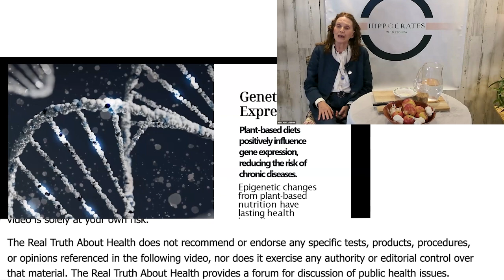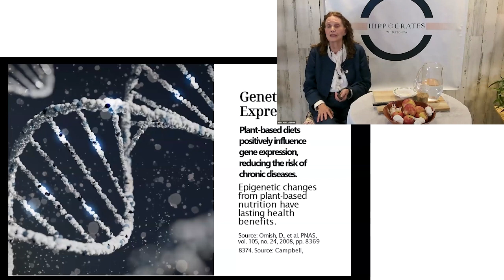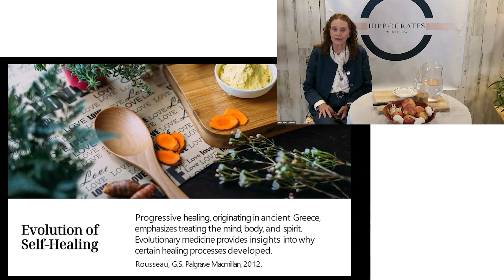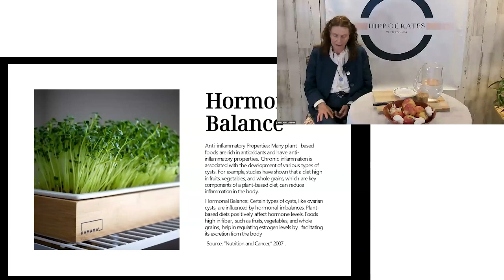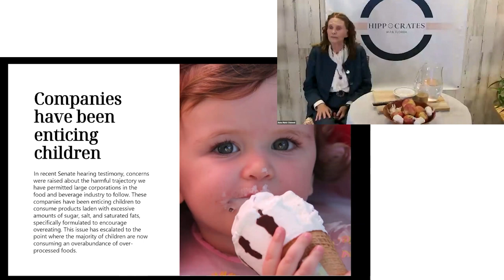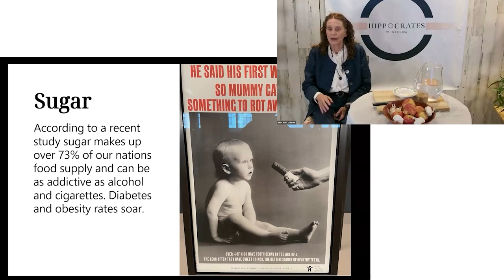How Antioxidant-Rich Plant-Based Foods Reduce Chronic Inflammation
Anna Maria Clement explores the powerful impact of plant-based diets on genetic expression, highlighting their role in reducing chronic disease risk and inflammation. She also touches on the ancient roots of progressive healing, the dangers of processed foods, and lifestyle factors affecting health, including declining sperm counts. Learn how holistic practices can transform your health journey.

00:00 Genetic Expression and Plant-Based Diets
01:47 Progressive Healing and Ancient Practices
02:38 Anti-Inflammatory Properties of Plant-Based Foods
04:09 Declining Sperm Count and Lifestyle Factors
05:19 Testimonial on Healing Journey
06:15 Concerns About Processed Foods